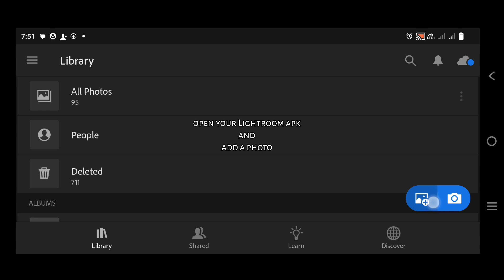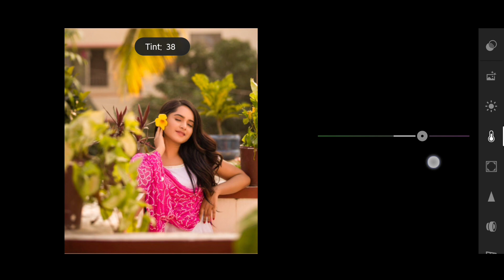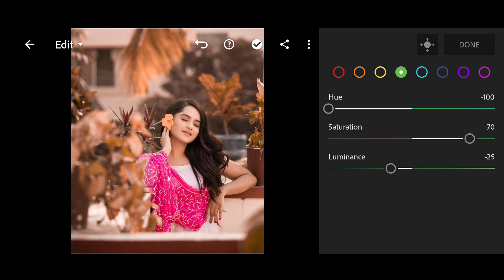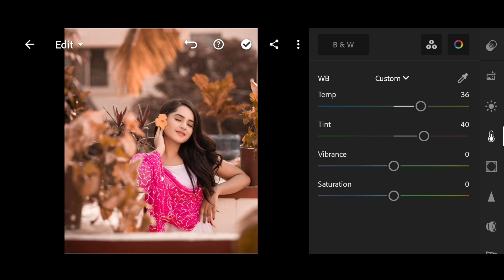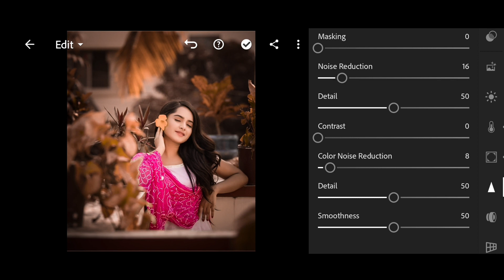Golden effect Lightroom photo editing//preset download free//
.OR.